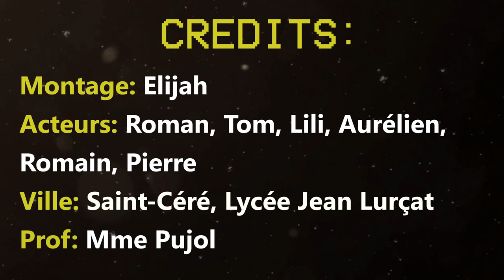DaisyGualdad - lycée Jean Lurçat (Saint-Céré, 46)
Film encadré par madame Pujol.